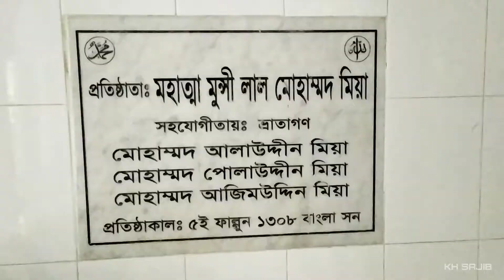শত বছরের পুরোনো মসজিদ ।। Dhankhola , Gangni ।। KH SAJIB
মেহেরপুর জেলার গাংনী উপজেলার ধানখোলা গ্রামে অবস্থিত মিয়া বাড়ির ঐতিহ্যেবাহী মসজিদটি প্রায় শত বছরের পুরোনো  একটি মসজিদ।  মসজিদটি ৫ ই ফাল্গুন ১৩০৮ বাংলা সনে
মহাত্মা মুন্সি লাল মোহাম্মদ মিয়া তার সহ ভ্রাতাগন প্রতিস্ঠা করেন।
বর্তমানে মসজিদটি নতুন রূপে সংস্কার করাই এর পুরোনো দর্শন হারিয়েছে।
তিন গম্বুজ মসজিদটিতে শুক্রবার পবিত্র জুমার নামাজ সহ ৫ ওয়াক্ত নামাজ আদায় করা হয়।